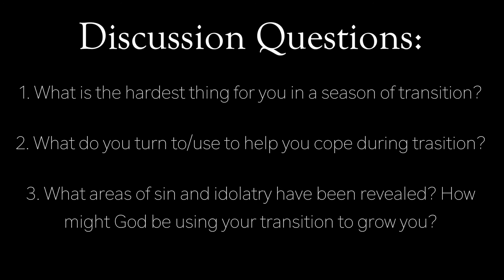Chapter 5-Risen Motherhood